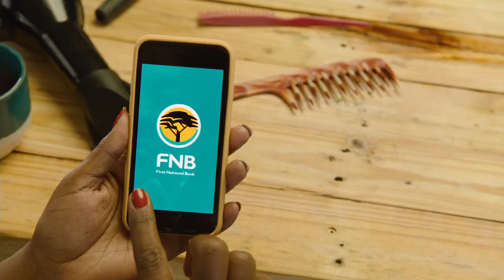Namibia Annual Sport Expo (NASE) 2021 - Week 5 – Video 6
Namibia Annual Sport Expo (NASE) 2021 - Week 5 – Video 6 Namibia Karate Federation (NKF) - Sensei Llewellyn Manale, National Coach
Watch this space daily!
@ 08:30 and 16:30